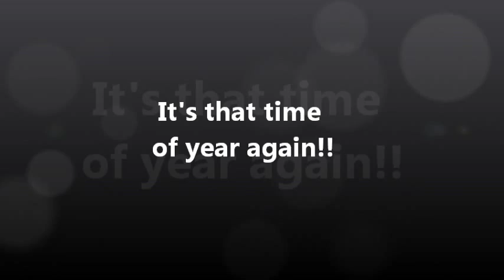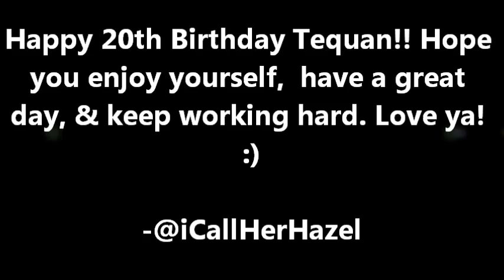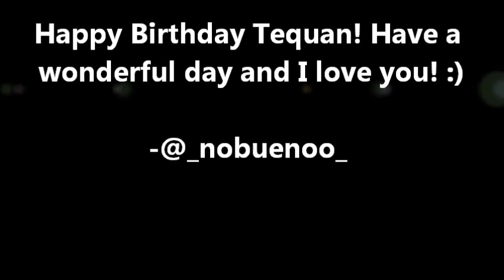Happy 20th Birthday Tequan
On Tuesday October 30th, 2012 one of my favorite actors & rappers Tequan Richmond will be turning 20 years old!!! This is just a little something to show our love and appreciation for him. happy Birthday Tequan!!!